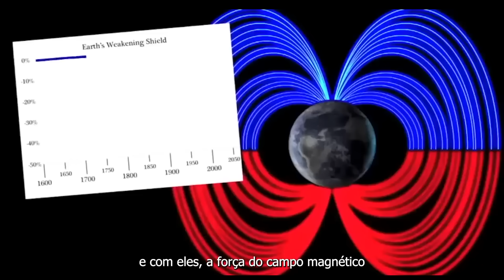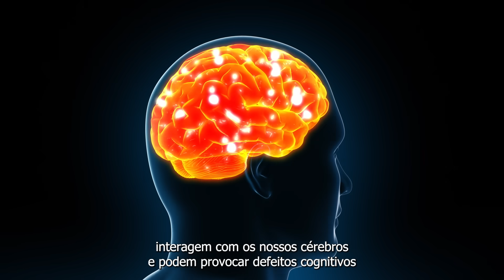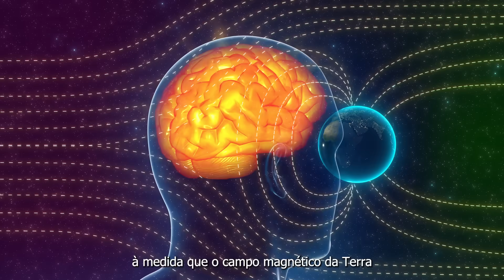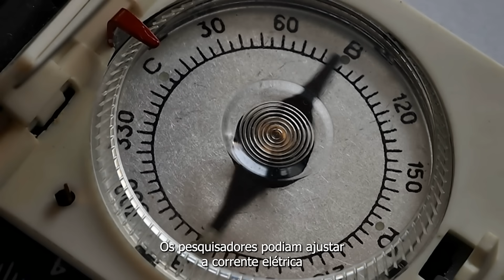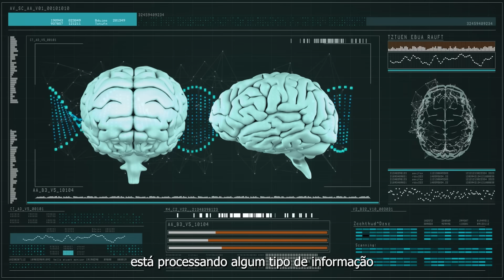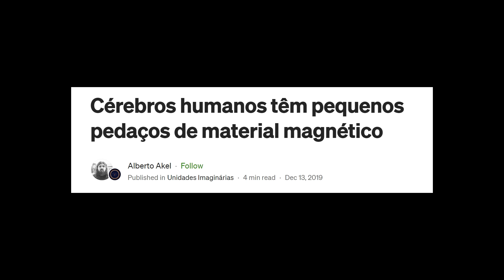Últimos Tempos Antes da Inversão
O mundo enlouquece pouco antes da inversão do campo magnético da Terra. O fim de uma era.

00:00 O Que Está Acontecendo?
00:28 O Campo Magnético da Terra Está Enfraquecendo
03:00 O Magnetismo e a Atividade Cerebral
06:17 O Fim de Uma Era